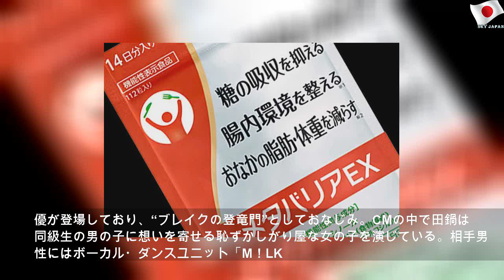テレビCMで話題、美少女の正体は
2020年3月28日土曜日
テレビCMで話題、美少女の正体は | Few Right
資生堂のボディケアブランド「シーブリーズ」の新テレビCMに出演しているモデルで女優の田鍋梨々花が今注目を集めている。